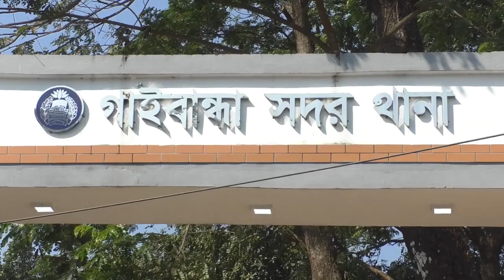ঘাসের জমি থেকে ৯ম শ্রেণীর ছাত্রের মরদেহ উদ্ধার😭😭😱 গাইবান্ধায়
গাইবান্ধায় ঘাসের জমি থেকে ৯ম শ্রেণীর ছাত্রের মরদেহ উদ্ধার
গাইবান্ধায় জিসান  নামে ৯ম শ্রেণীর এক ছাত্রের মরদেহ উদ্ধার করেছে পুলিশ। শনিবার বিকেলে সদর উপজেলার কুপতলা ইউনিয়নের পশ্চিম দুর্গাপুর গ্রাম থেকে মরদেহটি  উদ্ধার করা হয়।
 গাইবান্ধা সদর থানার ওসি মাসুদুর রহমান জানান, নিহত জিসান সদর উপজেলার শাহাপাড়া ইউনিয়নের বিষ্ণপুর গ্রামের জাইদুল মিয়ার ছেলে। সে স্থানীয় একটি স্কুলের ৯ম শ্রেণীর ছাত্র। গতকাল শুক্রবার শাহাপাড়া ইউনিয়নের বিষ্ণপুর গ্রামের নিজ বাড়ি থেকে দুই বন্ধুর সাথে বের হয় জিসান। এরপর রাত গড়িয়ে সকাল হলেও বাড়ি ফেরেনি সে। আজ সন্ধ্যায় স্থানীয় লোকজন পশ্চিম দুর্গাপুরে একটি ঘাসের জমিতে জিসানের নাক—মুখে রক্তাক্ত মরদেহ দেখে পুলিশকে খবর দেয়। পরে পুলিশ এসে ঘটনা স্থল থেকে মরদেহ উদ্ধার করে থানায় নিয়ে যান। নিহত জিসানের মরদেহ উদ্ধার করে গাইবান্ধা সদর হাসপাতাল মর্গে প্রেরণ করা হয়েছে। এ বিষয়ে হত্যা মামলা দায়েরের প্রক্রিয়া চলছে।